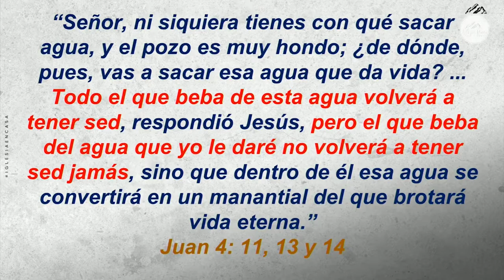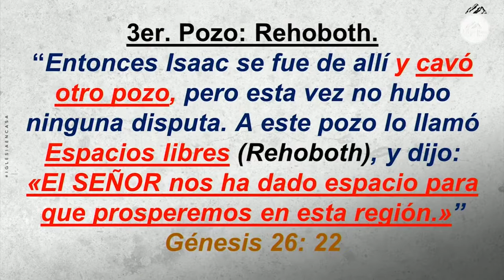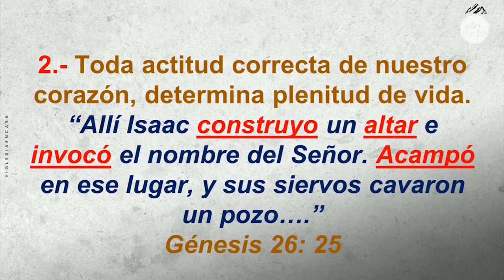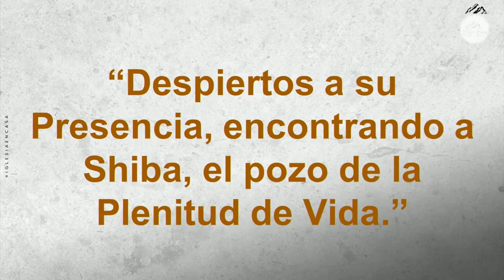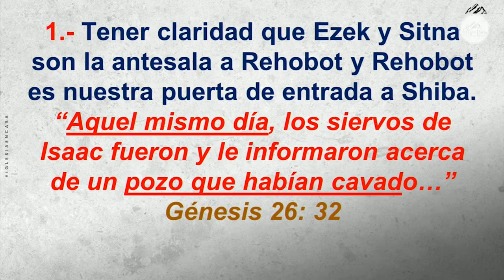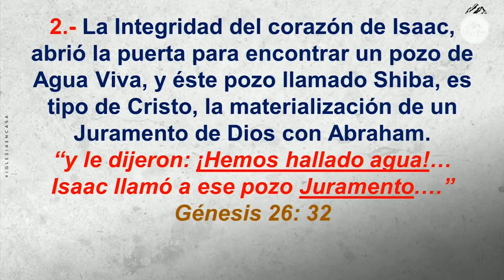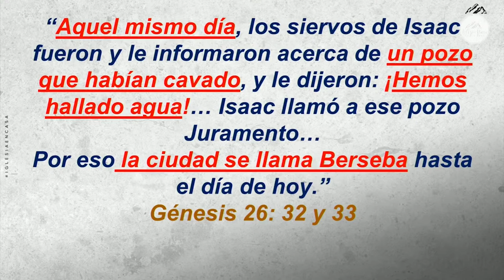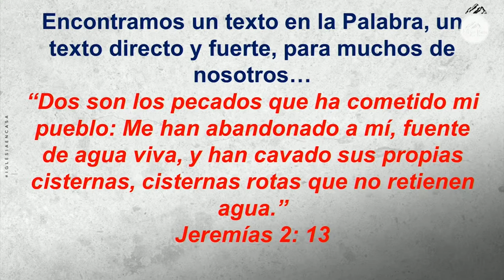Prédica "Despiertos a su Presencia, encontrando a Shiba, el pozo de la Plenitud de Vida"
Prédica Pr. Jairo Quinteros I Domingo 14 de Agosto 2022